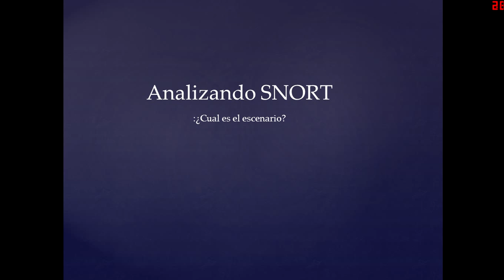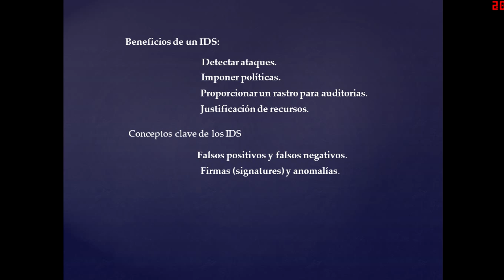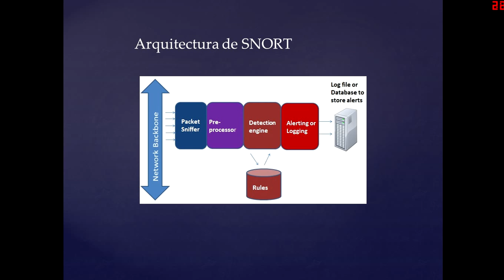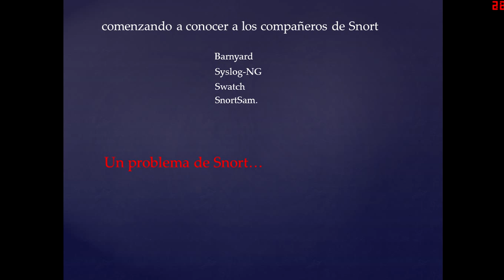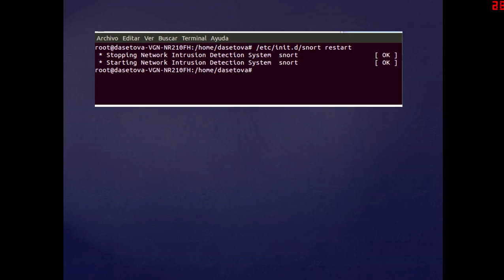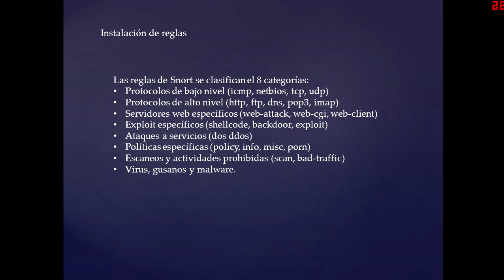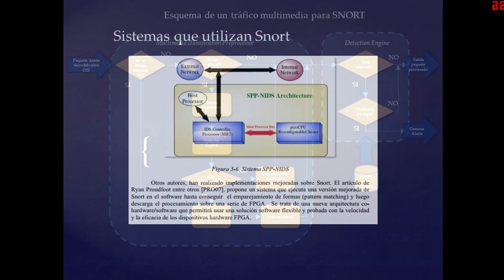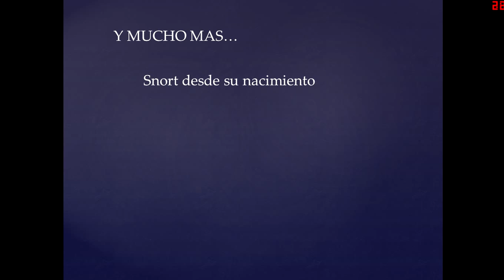SNORT ANALISIS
Trabajo de Investigacion y realizacion de tutorial